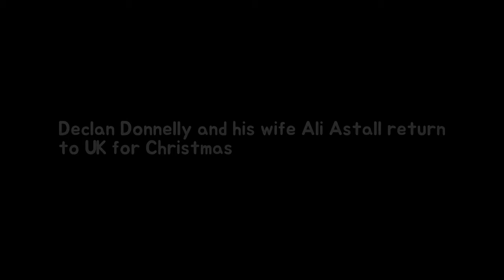Declan Donnelly or his wife Ali Astall answer in accordance with UK because Christmas Breaking News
The Im A Celebrity... Get Me Out Of Here! star and his wife Ali Astall landed back in the UK following his presenting stint on the ITV show ready for Christmas. Both opted for casual attire following their long journey back from the jungle.
Salma Hayek claims Harvey Weinstein threatened to deaden her so that rejected him per Breaking News:
Princess Eugenie stuns at a gift boxing healthy Eugenie 27 attended The Charge II b Breaking News:
Im A Celebritys Jack Maynard speakme to woodland queen Georgia Toffolo EVERY DAY lo Breaking News: